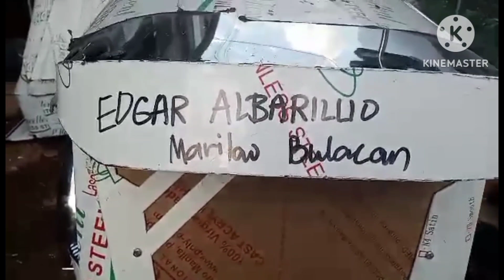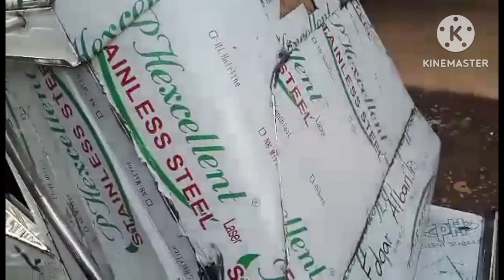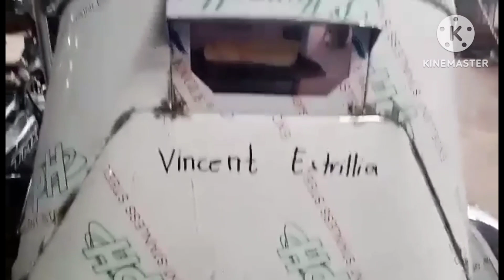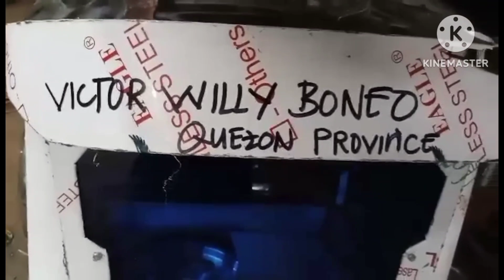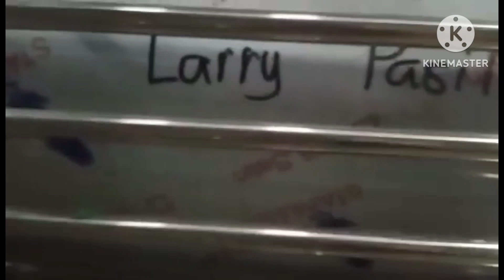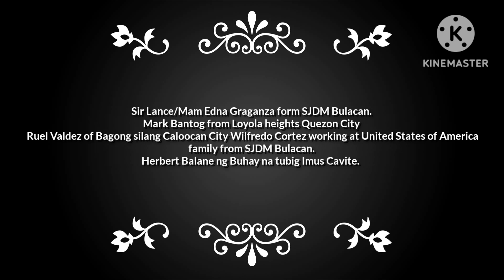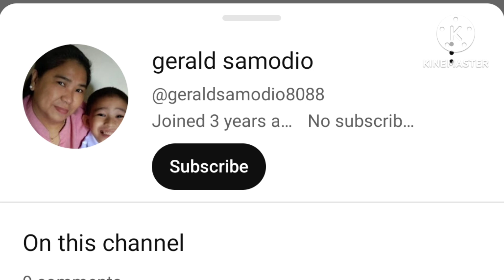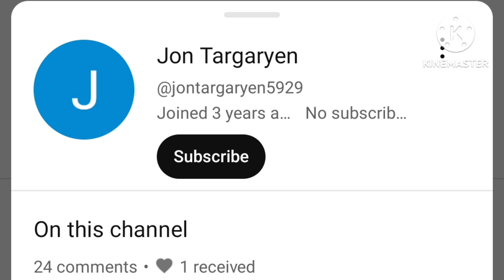SIDECAR AT MGA ASTIG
MANALNG SIDECAR LOCATED @ 13 BARANGAY KALIGAYAHAN NOVALICHES QUEZON CITY. CO# 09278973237